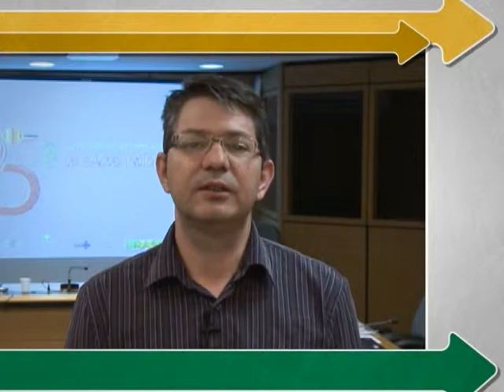Conselho Nacional de Saúde quer apoio dos indígenas para construção de um SUS mais sólido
INTERPROGRAMAS - 15.05.13: Com a portaria 2.357 publicada em dezembro de 2012, o Ministério da Saúde convocou as Conferências Locais e Distritais, além da 5ª Conferência Nacional de Saúde Indígena. Os encontros locais devem ser realizados até dia 30 de junho de 2013, e as distritais até 30 de setembro. Já a conferência nacional acontecerá no período de 26 a 30 de novembro. O tema de 2013 será "Subsistema de Atenção à Saúde Indígena e SUS: direito, acesso, diversidade e atenção diferenciada". No vídeo, Clóvis Boufleur, representante dos usuários no Conselho Nacional de Saúde, fala sobre os desafios para a construção de um Sistema Único de Saúde (SUS) mais sólido, mais consistente e mais inclusivo.